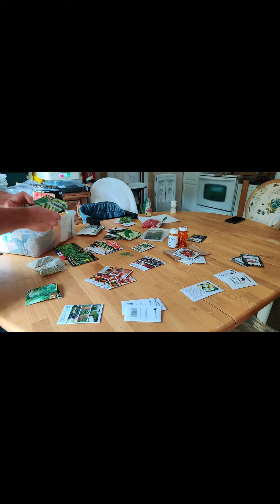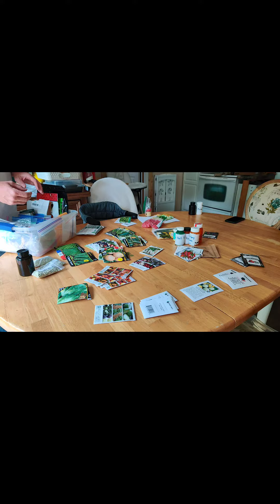Sortin' Seeds - a phone-generated video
Two videos here meshed into one. Patrick is going through seeds, Katie is learning about Adobe. Liberty pops in and out.  The turtles appeared to be mating.

Liberty Lovin' Off-Grid

3000 Parris Island Cos Romaine Lettuce Seeds - 4+ Grams - Heirloom Non-GMO USA Grown Premium Vegetable Seeds for Planting - by RDR Seeds

Okra Seeds for Planting - Clemson Spineless - 10 g 175+ Seeds - Non-GMO, Heirloom Okra Vegetable Seeds - Home Garden Okra Seeds - Sealed in a Beautiful Mylar Seed Packet for Extended Shelf Life

Cabbage 4000 Seeds, Copenhagen Market Early, Non-GMO, Variety Sizes

100 BLACKBERRY Fruit Bush Rubus Seeds

Bulk 4 Grape Vine Seeds Survival Seeds 340 Seeds + 3 Plant Markers Bonus Strawberry BlackBerry

Bean Heirloom JADE BEAN Bush 200 SEEDS (2 oz)

zellajake 50+ Wild Blueberrys Seeds Plants Berry Seeds

Cherry Belle Radish Seeds, 100 Heirloom Seeds Per Packet, Non GMO Seeds, Botanical Name: Raphanus sativus, Isla's Garden Seeds

Fruit Combo Pack Raspberry, BlackBerry, Blueberry, Strawberry, Apple 525+ Seeds UPC 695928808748 & 4 Free Plant Markers

Package of 50 Seeds, Sugar Baby Watermelon Non GMO Seeds-USA grown-USA seller-Watermelon Seeds-Heirloom Watermelon Seeds

Herb Seeds Variety Pack by Family Sown – 10 Packets of Non GMO Heirloom Seeds for an Indoor Or Outdoor Garden, Grow Parsley, Cilantro, Oregano, Thyme Seeds and More in Our Seed Starter Kit

50 Honeydew Green Melon Seeds | Non-GMO | Fresh Garden Seeds

40Pcs Grape Fruit Seeds Exotic Perennial Garden Plant

Gaea's Blessing Seeds - Carrot Seeds (1000 Seeds) - Tendersweet - Non-GMO Seeds with Easy to Follow Planting Instructions - Heirloom Net Wt. 1.5g Germination Rate 91% -

David's Garden Seeds Fruit Cantaloupe Hearts of Gold 9837 (Orange) 50 Non-GMO, Heirloom Seeds

Burpee California Wonder Sweet Pepper Seeds | 300 Non-GMO Heirloom Pepper Seeds for Home Garden | Large Red Bell Peppers & Green Bell Peppers for Stuffing | Seeds for Planting